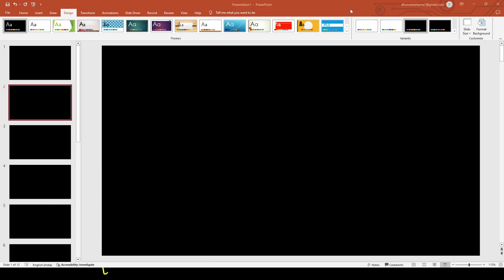RO ARO महत्वपूर्ण सूचना 🥰🥰🥰🔥🔥🔥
UPPSC RO/ARO 2023 Preparation Strategy | Notification| Exam Date | Eligibility | Books | Syllabus
ro aro answer key 2024,
answer key ro aro 2024,
uppsc ro aro 2024,
ro aro 2024 answer key,
uppsc ro aro 2024 answer key,
ro aro 2024 paper leak,
ro aro paper analysis,
uppsc ro aro paper analysis,
answer key of ro aro 2024,
ro aro 2024 paper analysis,
ro aro paper leak 2024,
uppsc ro aro paper analysis 2023,
ro aro answer key,
ro aro 2024 paper leak news,ro aro 2024 paper leak live,
ro aro 2024 paper leak video,
ro aro gs answer key 2024,
uppsc ro aro answer key